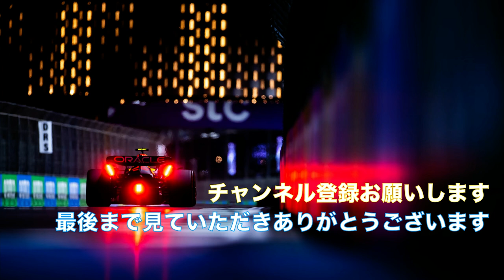久しぶりのWシリーズ！レース後に樹潤ちゃんの笑顔を見ることができるのか楽しみ！！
【動画説明】
約1ヶ月半ぶりのWシリーズ！！
樹潤ちゃんの笑顔が久しぶりに見ることがでる！
沢山の元気をもらいましょう！！